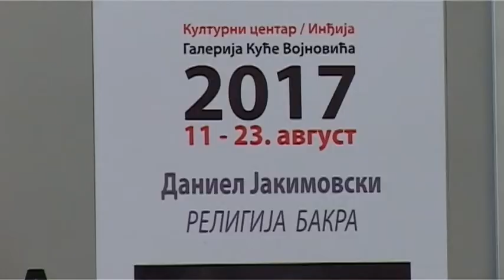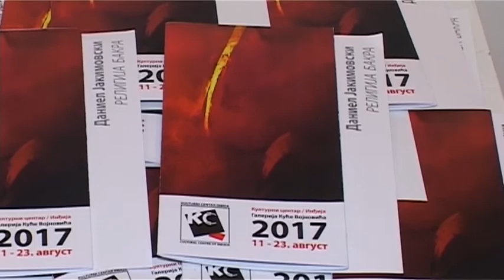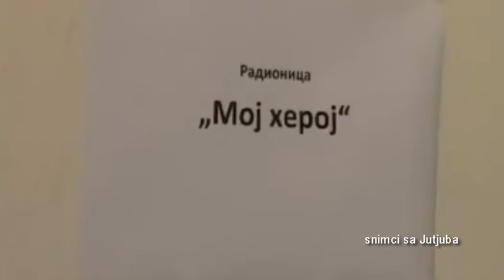Turističke vesti za 14. 08. 2017.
Najava turističkih, kulturnih, sportskih, privrednih...događaja u Srbiji.